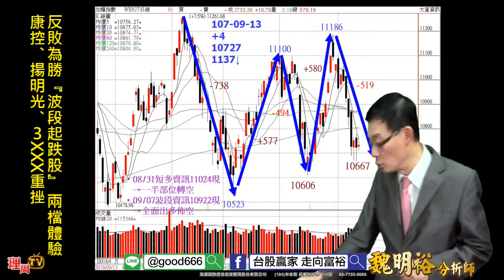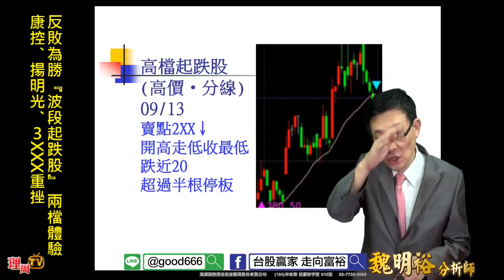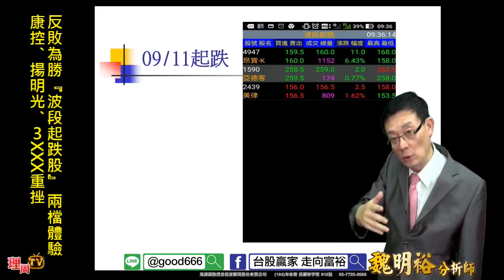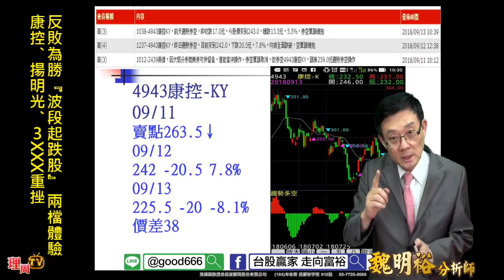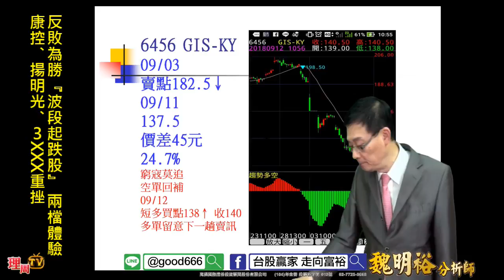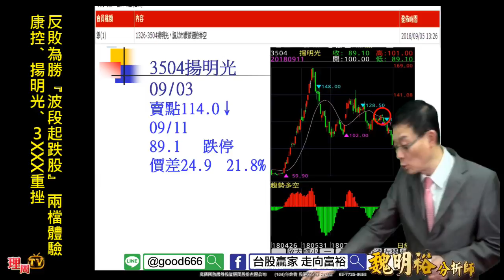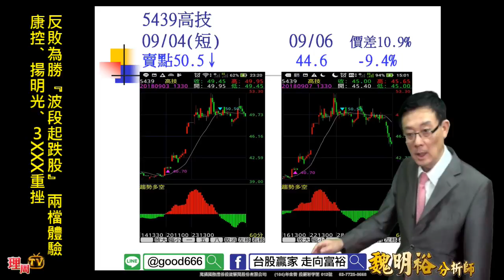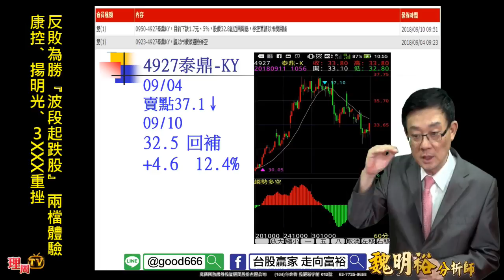理周TV-20180913 盤後-魏明裕 走向富裕／反敗為勝『波段起跌股』 兩檔體驗 康控、揚明光、３XXX重挫